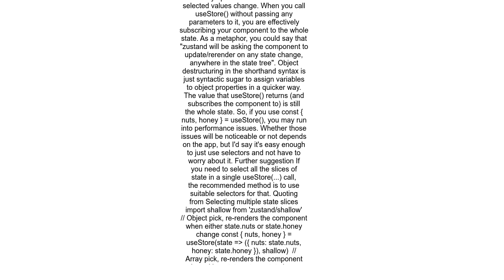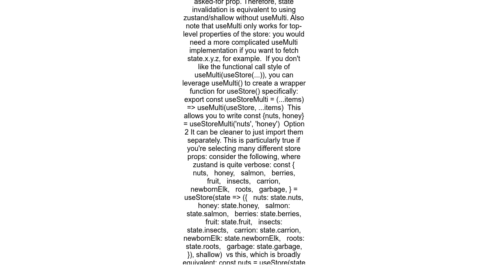Fetching multiple states with ZustandReact shorthand syntax